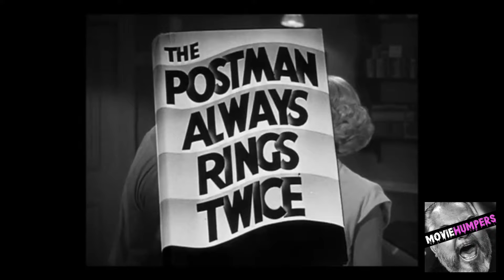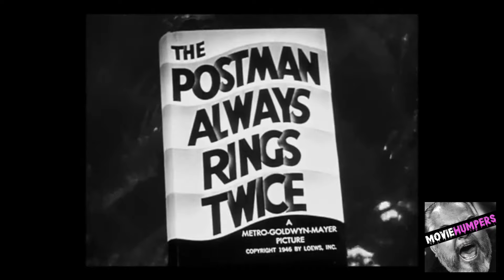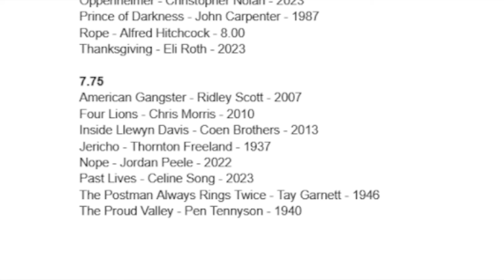The Postman Always Rings Twice (1946)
We’re wrapping up our first full week of THE LEFT HAND ENDEAVOR and you can call it a FEMME FATALE FRIDAY FEAST with a cold side of murder. The original platinum blonde, Lana Turner, is in deep with a wily drifter and they set in motion a plot of murder so that her sad sap husband can be out of the picture while they move on with their happy lives. We’re talking about Tay Garnett’s 1946 adaptation of the steamy James M. Cain novel “THE POSTMAN ALWAYS RINGS TWICE”. It stars Lana Turner, John Garfield, Cecil Kellaway & Hume Cronyn. Will these tragic lovers find a way to be together or will their desperation be their undoing? Shout out to that cat, by the way. It really stole the show. Absolutely wild how it just climbed the step ladder like that. I love cats. They’re always up to something.